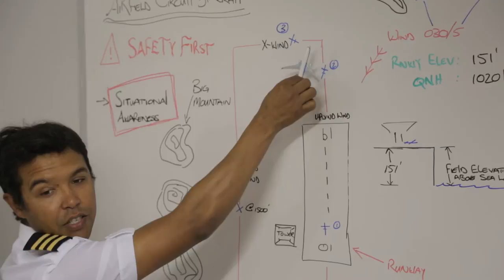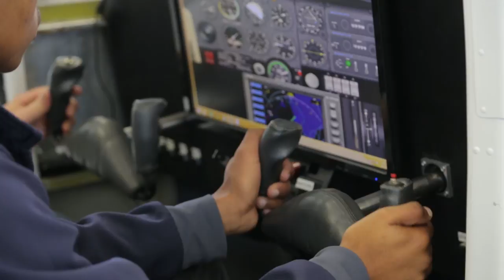STREAM Laboratory - Cape Town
The Sakhikamva Foundation introduces the World’s first Science, Technology, Robotics, Engineering, Aerospace and Mathematics (STREAM) Laboratory.

We got to work with Fatima and her dynamic & passionate team to produce this video for them.

Production: ShortFinalTV
Voice Over: Aden Thomas (@adenthomas)
Concept: Hilton Mundy & Rory Alexander
Script: Rory Alexander
Camera: Rory Alexander & Hilton Mundy
Edit: Hilton Mundy